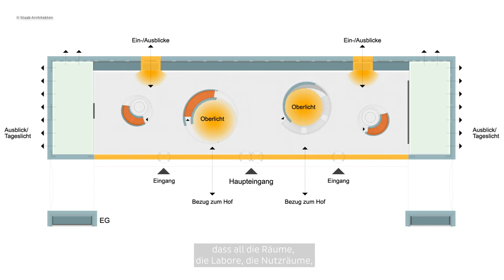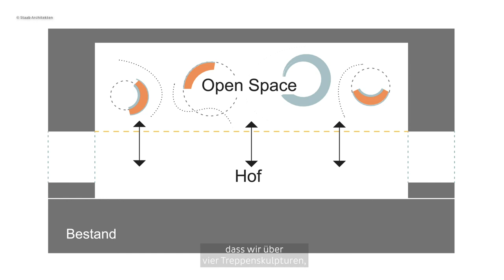Architekt Volker Staab erläutert das Neubauprojekt BIOTOPIA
Am Nordflügel des Schlosses Nymphenburg soll ein neuer Museumsbau für BIOTOPIA – Naturkundemuseum Bayern entstehen. (Mehr zu BIOTOPIA Noch befindet sich dort ein ehemaliges LMU-Institutsgebäude aus den 1960er Jahren, das für eine Museumsnutzung ungeeignet ist und nicht unter Denkmalschutz steht. Architekt Volker Staab, Experte für Bauen im Bestand, gibt Einblicke in die Entwurfsplanungen und den gestalterischen Ansatz für den BIOTOPIA-Neubau…